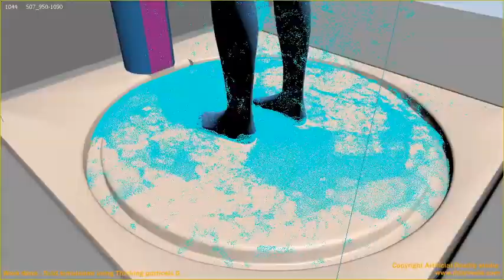cebas youtube presents Jignesh Jariwala's TP 6 ring shower RnD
Cebas Insights Interview with Jignesh Jariwala, Master of thinkingParticles from Surat, India !